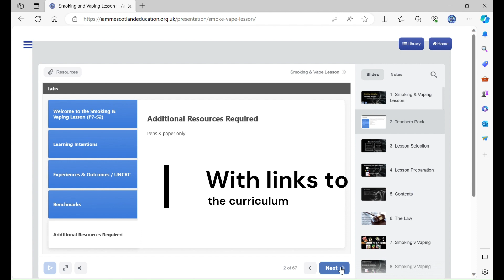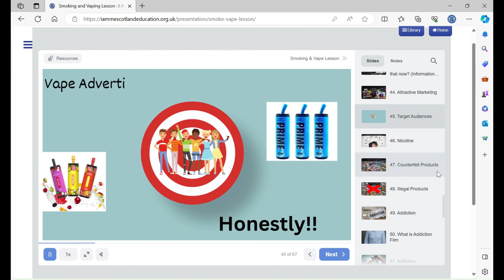Vape Awareness Resource